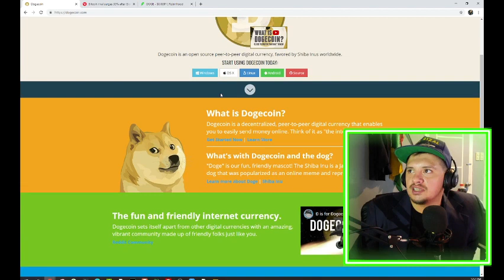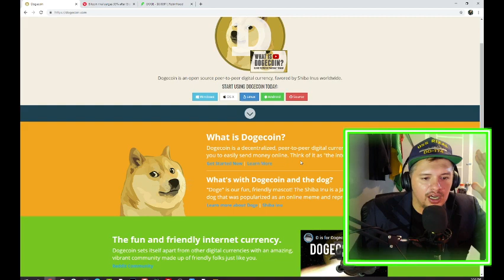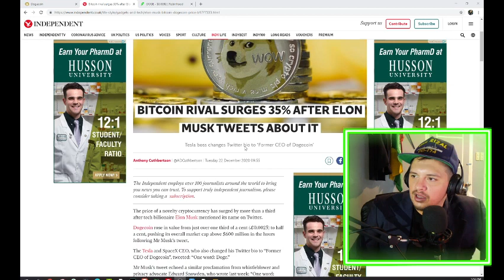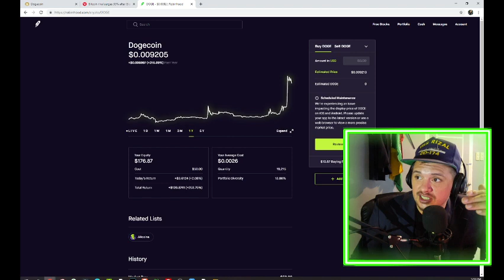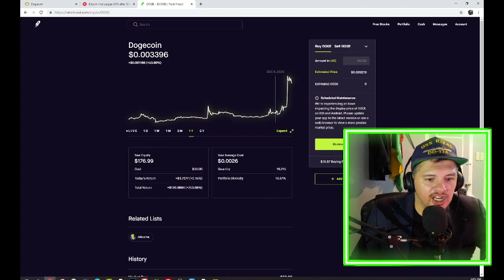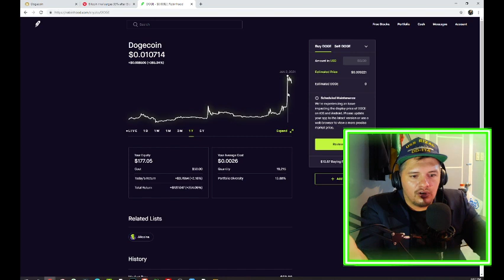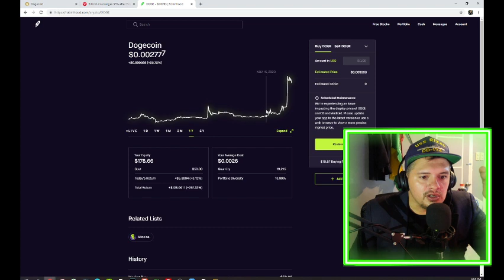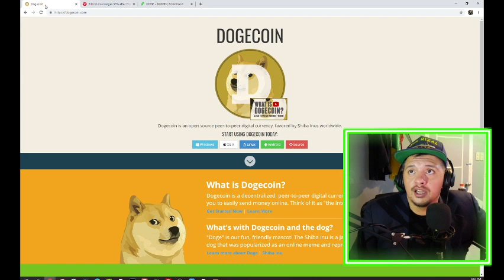Buy DOGECOIN Now!!! DOGE is The best investment in cryptocurrency for 2021 and beyond BTC is DOA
DOGECOIN will be the undisputed champion for gains in 2021 and beyond buying DOGE now is like getting in on bitcoin when it first came out for pennies on the dollar. In a not to distant future DOGE will hit $1 and people will be regretting not buying so jump in while the waters still warm after all as Elon Musk said DOGECOIN will be the only official currency on Mars !!!
Time has come for crossing the Frontier!
Youtube.com/ChaseMarcum
Facebook.com/CAMIII6
Bonfire.com/magik-group160/